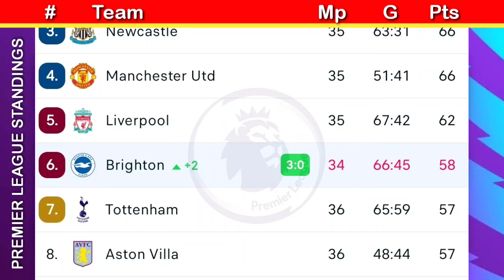English Premier League table update today ~ epl table standing today ~ premier league update 2023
Premier league Table and standings, This premier league table is updated after the results of matchweek 36
Matchweek 36 results :
Leeds vs Newcastle
Aston villa vs tottenham
Chelsea vs Nottingham forest
Crystal palace vs bournemouth
Manchester United vs Wolves
Southampton vs Fulham
Brentford vs west Ham
Everton vs manchester city
Arsenal vs brighton
Leicester vs liverpool